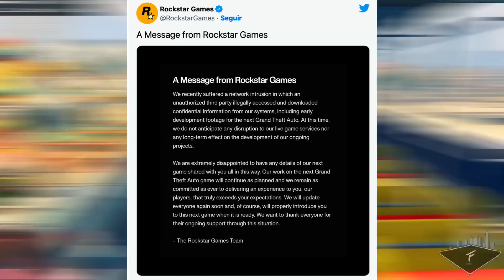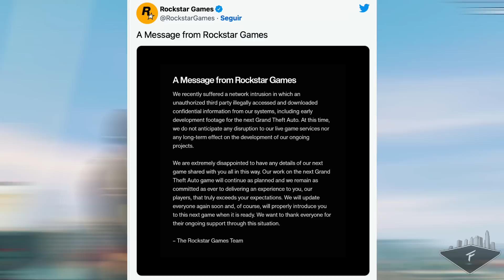‼️ ROCKSTAR RESPONDE Y DICE LA VERDAD DE LO SUCEDIDO! (buenas noticias)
‼️ GTA 6 ROCKSTAR RESPONDE Y DICE LA VERDAD DE LO SUCEDIDO! (buenas noticias)